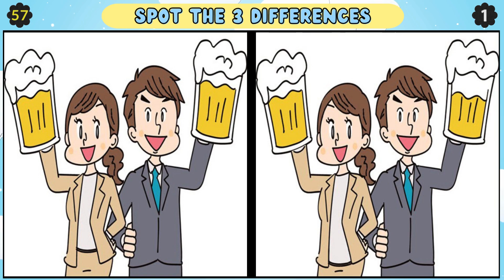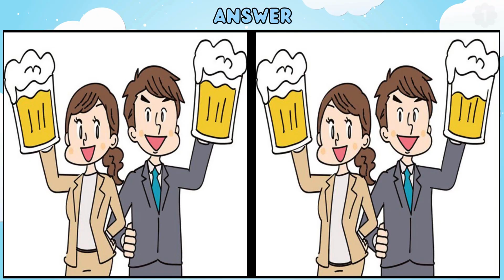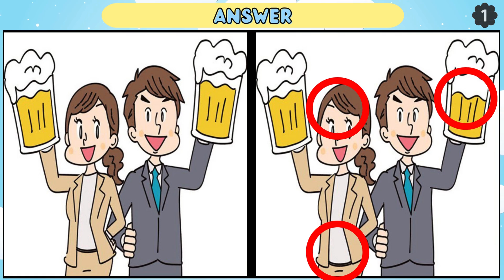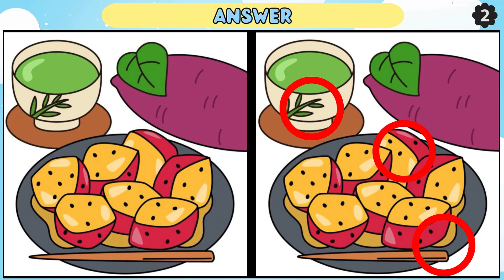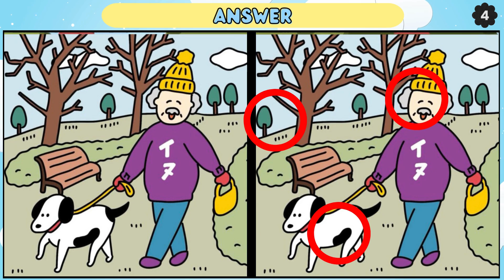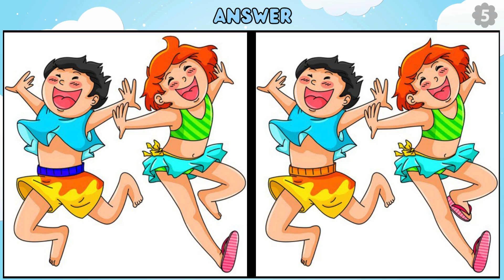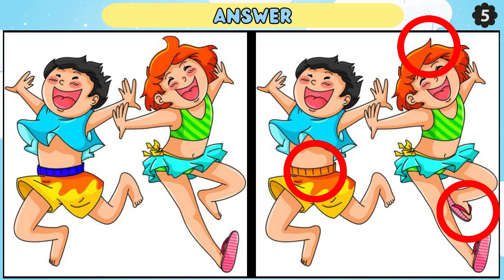Find the Difference: 99% Of People Can't Find All The Differences【Spot the Difference】